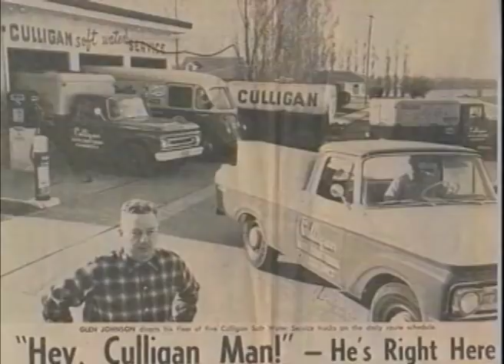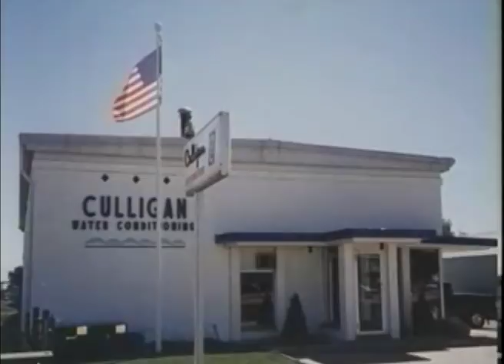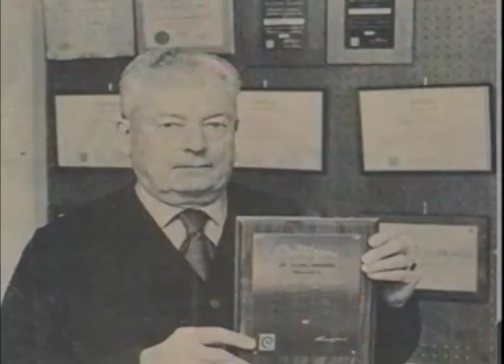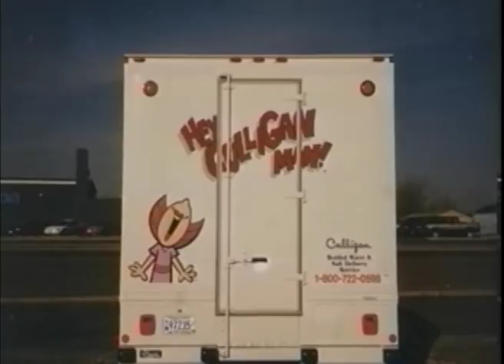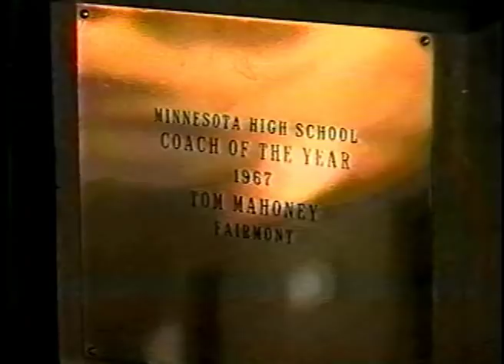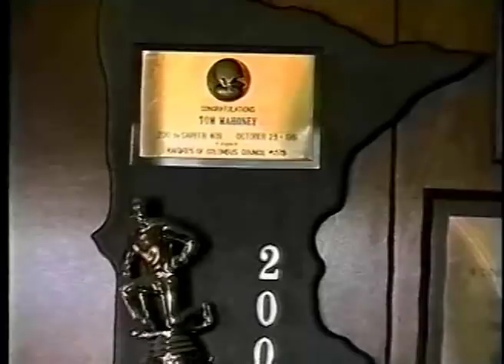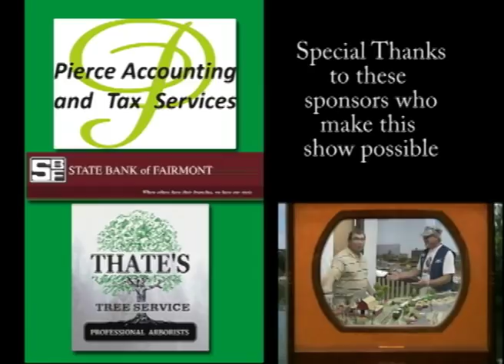OSP/Martin County on TV #4 special guest Rich Johnson from Culligan Water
On this the fourth episode of Martin County on TV host Jeff Rouse stops at Edie's Cafe for breakfast, later guest host Rich Johnson from Culligan Water share whats' happening at Culligan Water today and then show clips of a 1999 Hometown Focus TV Show (Mike Burgraff) interview with Rich from Culligan Water about their upcoming 50th anniversary. A 2004 Hometown Focus (Lenny Tvedten) interview with Coach Tom Mahoney and a Our Story/Almost Breaking News (Mike Foster) report about the upcoming 2007 Martin County Fair with Edwin Murphy!